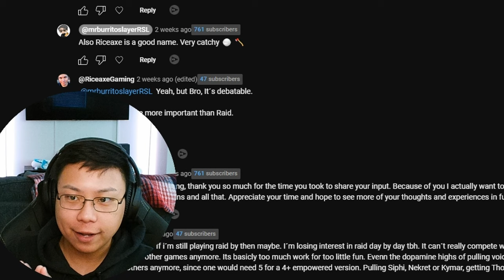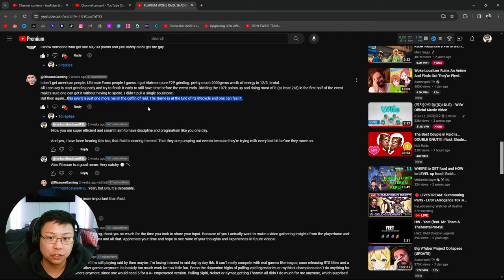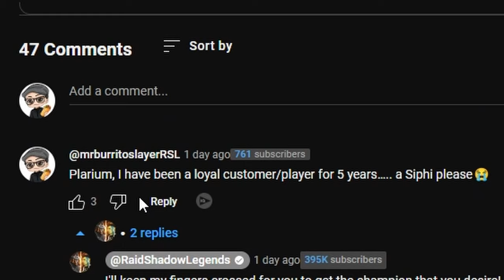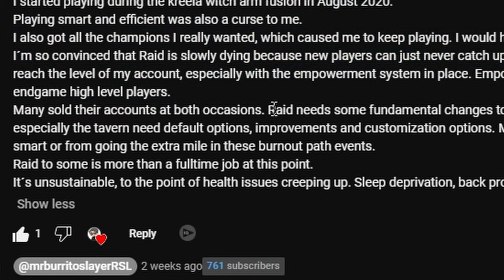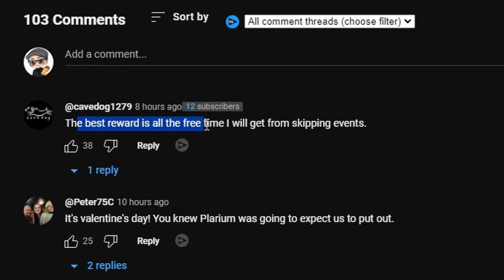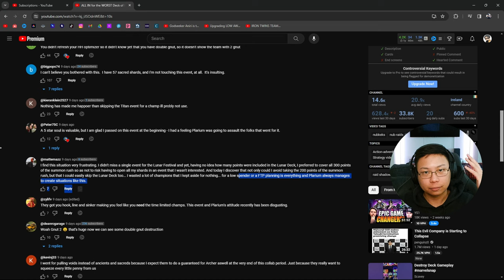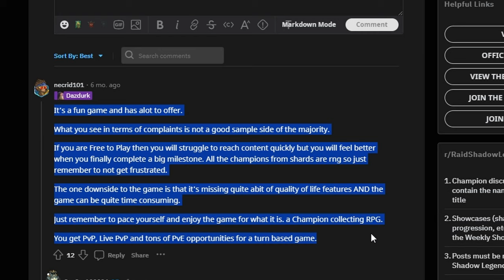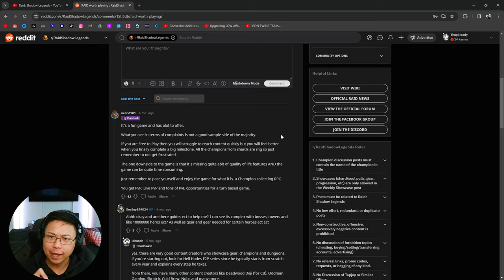Do YOU think it’s The Death of Raid: Shadow Legends? Players are LOSING HOPE | RAID TALK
Is The Death of Raid: Shadow Legends upon us? Why or why not?